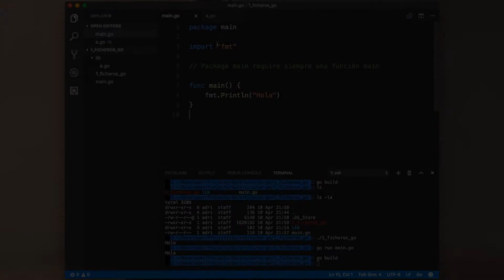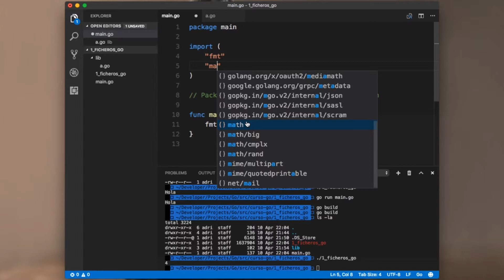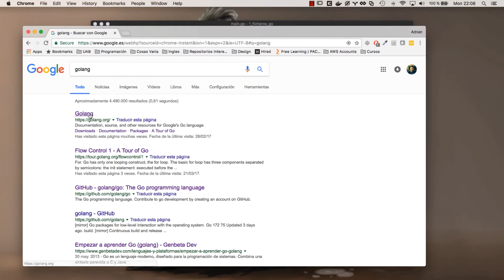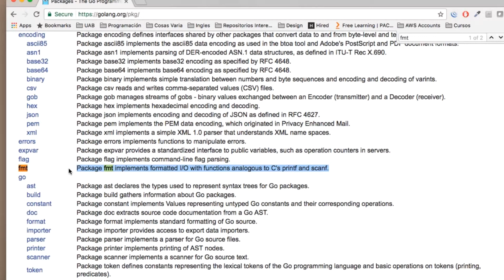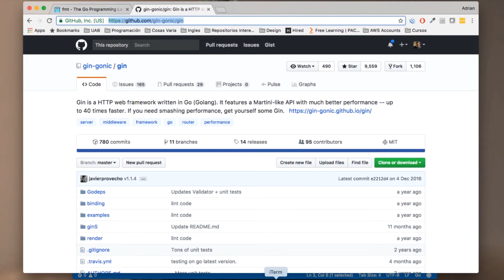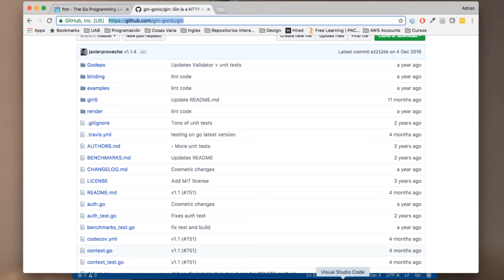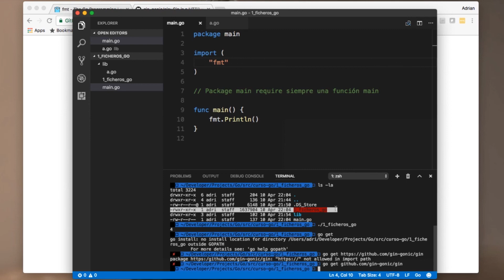Paquetes e importación 4 - Curso GO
Video Paquetes e importación de Curso de Go .
En este vídeo Adrián te enseña todo sobre los paquetes e importación del lenguaje GO.
Aunque si quieres dominar Go , te recomiendo que después de ver estos vídeos, le eches un ojo a nuestro curso completo

En nuestra plataforma podrás encontrar cursos de diferentes lenguajes de programación y material GRATUITO. ¿Quieres participar en directo en el siguiente vídeo? ¿Quieres empezar a programar o ya sabes y quieres mejorar tu nivel? Visita y date de alta en nuestra plataforma

KeepCoding es un Centro de Formación para Desarrolladores o para quienes quieren serlo. Llevamos a todo aquel interesado en la programación al último nivel de aprendizaje, en otras palabras: CREAMOS LA ÉLITE DE LOS DESARROLLADORES.